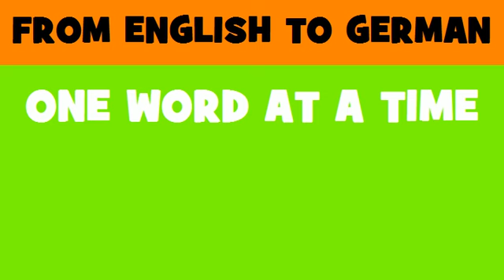DEUTSCH ENGLISCH = Freisprech Mobiltelefone drahtlos